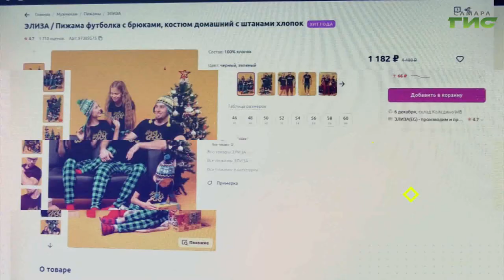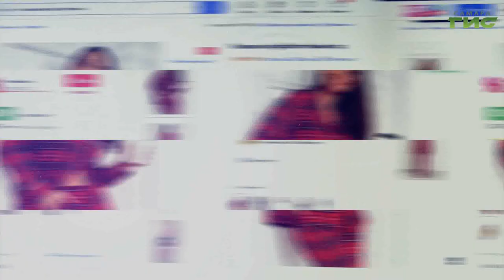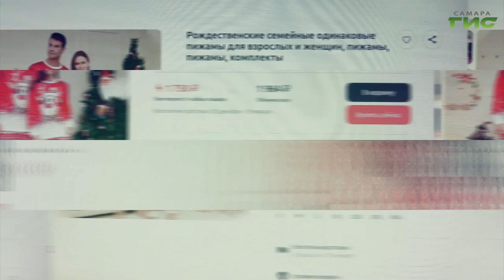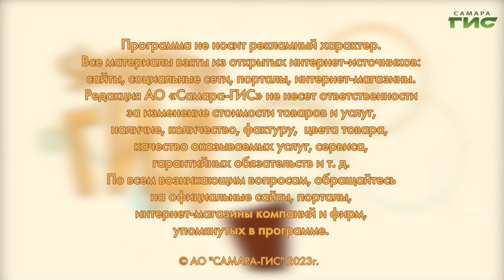Как правильно выбрать пижаму для сна / "Shopping-ГИД" от 07.12.2023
Тепло и уютно: выбираем пижаму, которая согреет в холода. Смотрите "Shopping-ГИД".